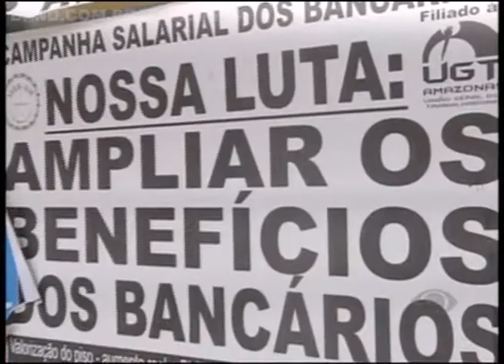Bancários rejeitam proposta e greve continua em 96 de 128 agências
Os bancários rejeitaram a contra proposta da FENABAM e a greve da categoria completa hoje 19 dias. Na capital, 96 das 128 agências aderiram ao movimento. E para quem precisa dos serviços bancários, não faltam reclamações.